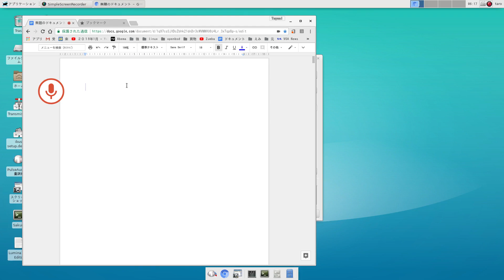archlinux SSD 16G 2G memory hp 610